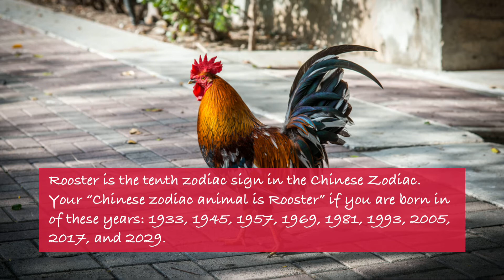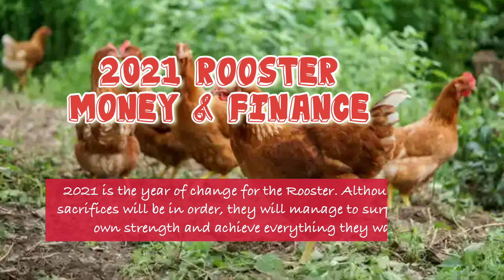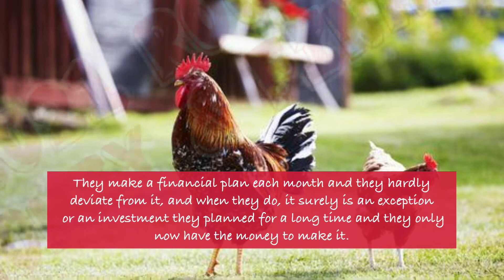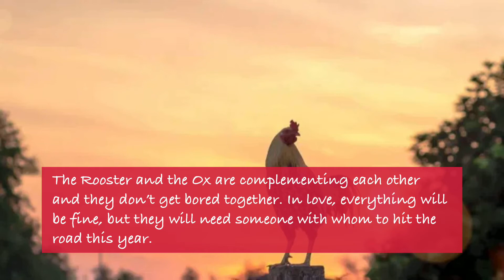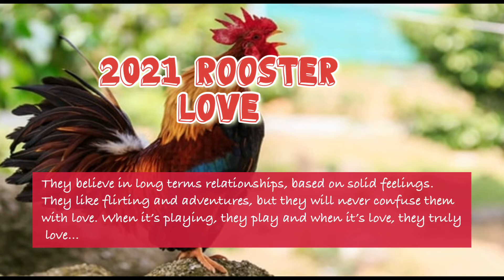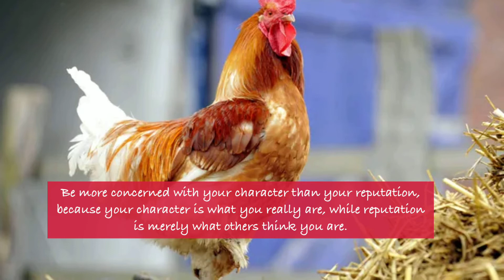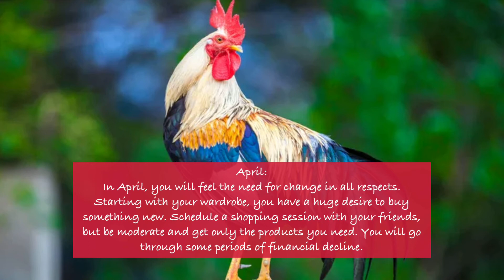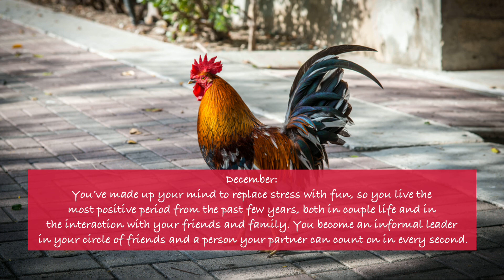ROOSTER Animal Sign Luck Prediction in 2021, Maswerting Taon Ba? Ating Alamin